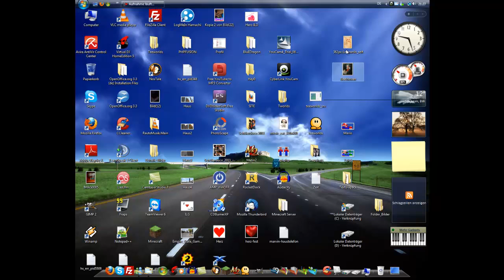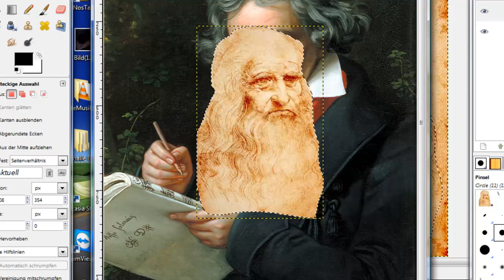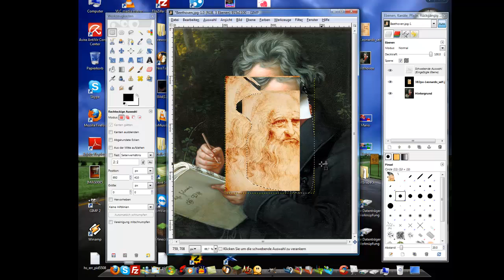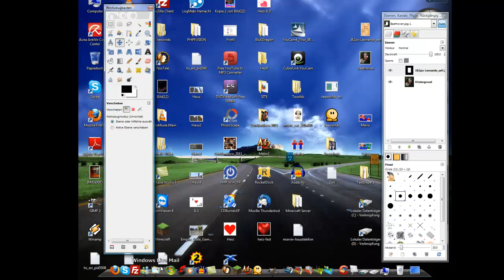GIMP 2.8 - Bilder einfügen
Hey! Eröffne ein N26 Konto mit meinem Empfehlungscode und entdecke intuitives mobiles Banking. Verwende bei der Kontoeröffnung den Code linusmok0240.